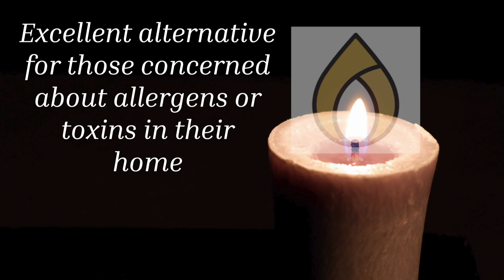HONEY CANDLES now at Country Grocer Salt Spring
Joanne shows one of our favourite candles in the store. HONEY CANDLES are found near the Nutrition Department at Country Grocer Salt Spring. This season's wintry weather has people thinking of a clean, long burning lighting alternative, especially if the power goes out.

HONEY CANDLES are a proud Canadian company located near Kaslo, BC. They're family owned and operated with a small staff of skilled employees. They've been perfecting their craft for more than 30 years,.  Crafted with care to illuminate your most precious moments.

The harvesting of beeswax does not require dedicated land use and it supports beekeepers and pollinator populations. Beeswax requires no hydrogenation or chemical processing and is inherently long and clean burning. And with no additives or artificial fragrances, beeswax is an excellent candle alternative for those concerned about allergens and toxins in their homes.